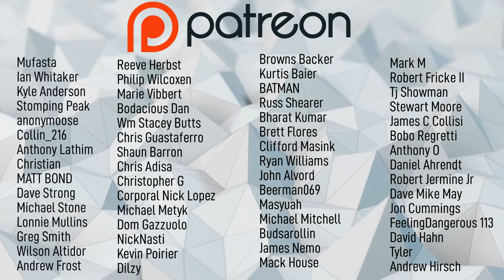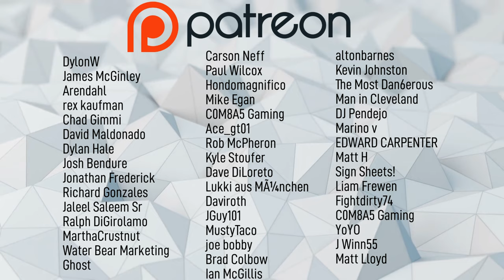HOW WILL BROWNS USE ANTHONY SCHWARTZ SPEED? & WHO IS ON THE BUBBLE AFTER THE DRAFT!